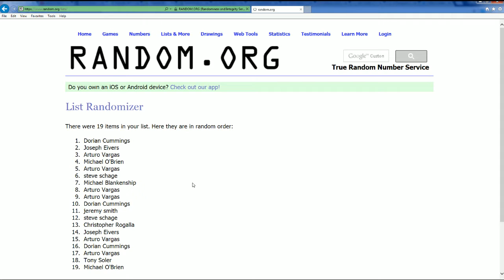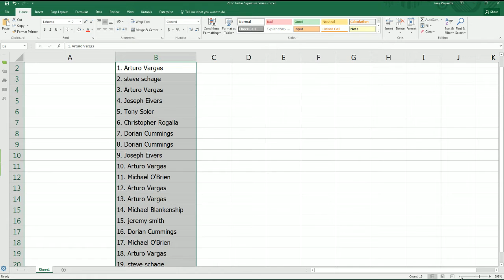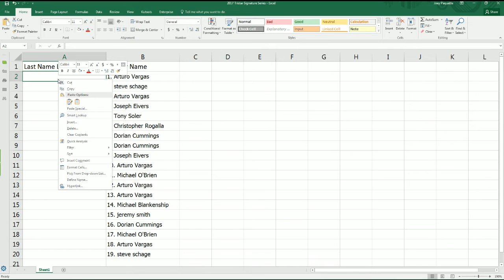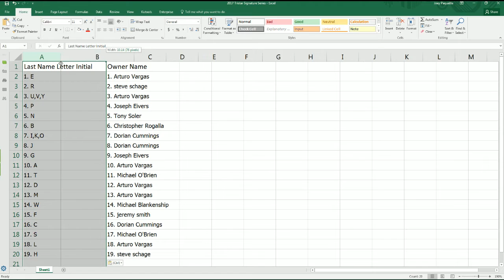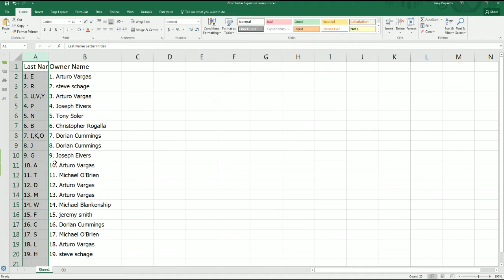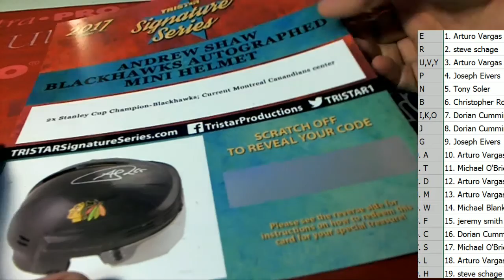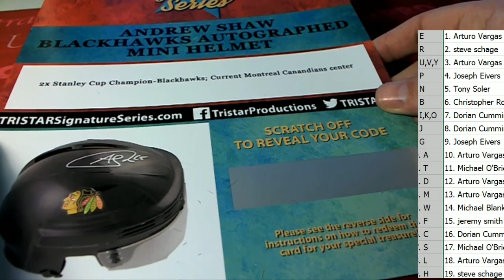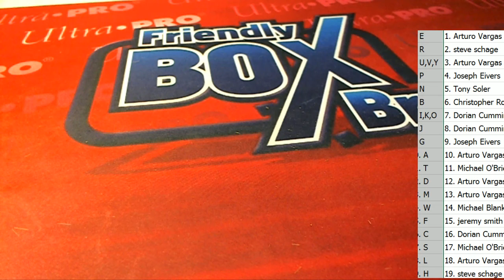2017 Tristar Signature Series ID 17TSSIGSERIES104